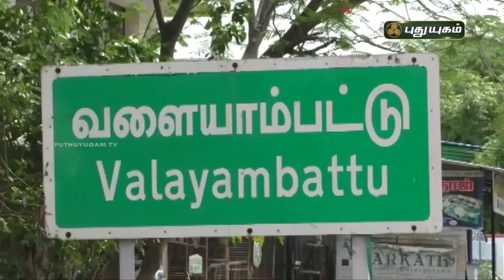மக்கள் வரவேற்பை பெற்றுள்ள ஓவியரின் முயற்சி ! செய்தித்துளிகள் | PuthuyugamTV